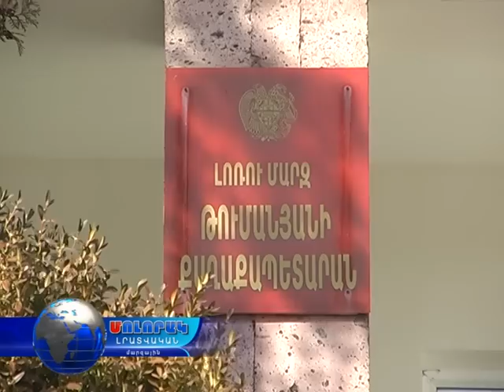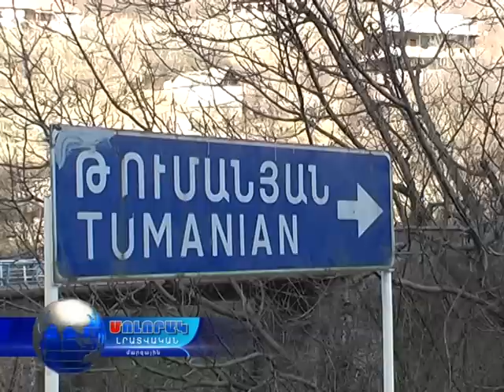Թումանյանում քաղաքապետի ընտրությունները աննախադեպ են, բայց առանց մրցակցության...